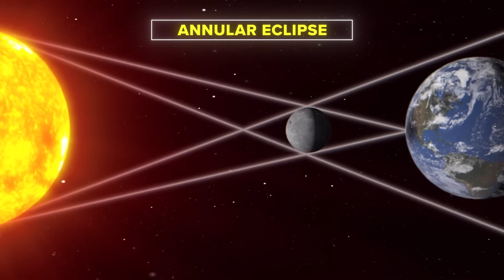How much of the solar eclipse will we see in Washington on Saturday?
Millions of Americans will wake up Saturday morning to see a rare "ring of fire" solar eclipse.

The celestial event is a type of solar eclipse called an annular eclipse when the moon passes in front of the sun and creates the appearance of an illuminated ring in the sky. The National Aeronautics and Space Administration (NASA) said those in the path of annularity will be able to view a full "ring of fire" effect.

We won't get to see another annular eclipse here until 2046, but a full solar eclipse will occur over the central and eastern portions of the U.S. in April of 2024.